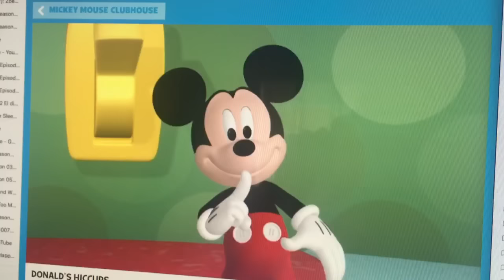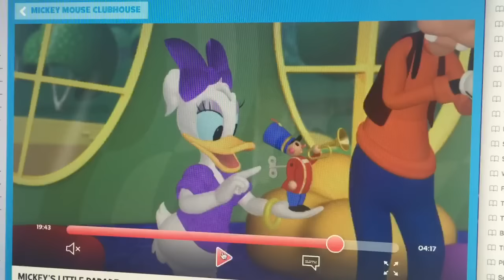Little Einsteins Kids' Favorite Songs Part 6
Here's the sixth part of Little Einsteins Kids' Favorite Songs. Daisy borrows Donald's balloons. Then Mickey shushes at the viewer because he's trying to practice counting backwards for a trip to outer space so he finds a nice quiet place to count. When he starts counting down, he gets interrupted by Chip and Dale, Leo, Goofy and Minnie and sings John Jacob Jingleheimer Schmidt. It's from Daisy in the Sky, Donald's Hiccups, Mickey's Little Parade and Knock on Wood.